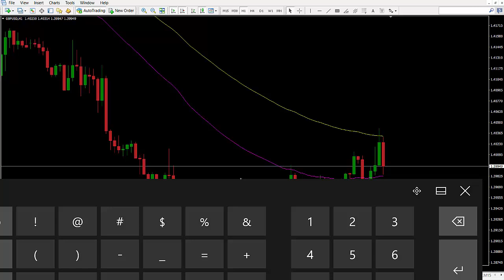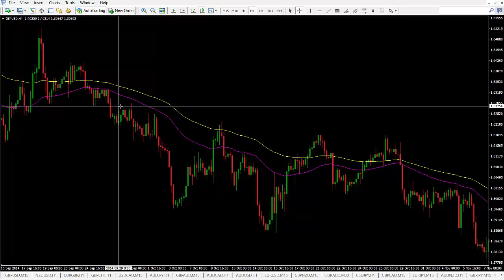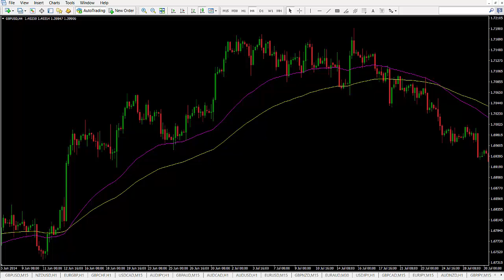آموزش تحلیل تکنیکال | فارکس - بورس - سهام moving average 28 & 100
وبسایت

استراتژی پرایس اکشن به همراه سیگنال سهام ، سیگنال بورس ، سیگنال فارکس، این روش داشتن یک کسب و کار موفق و رسیدن به موفقیت مالی است.